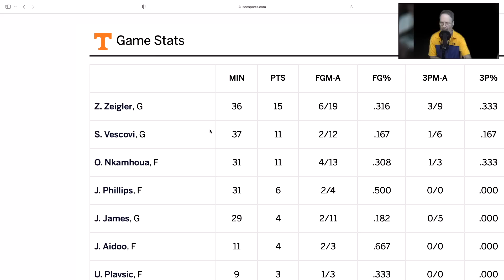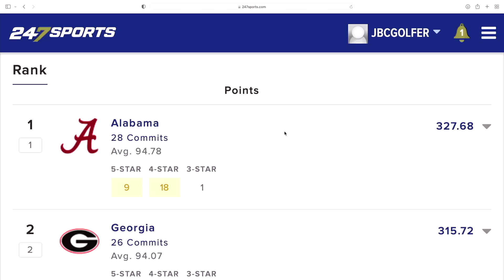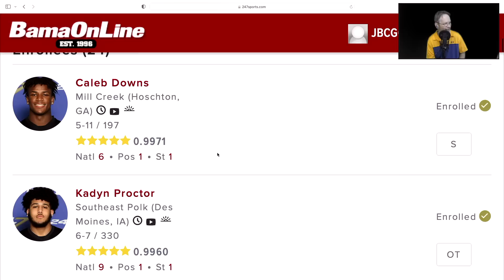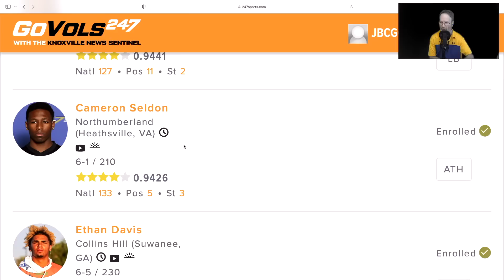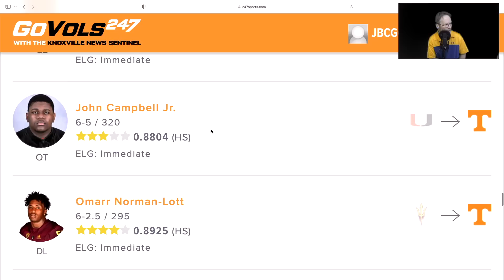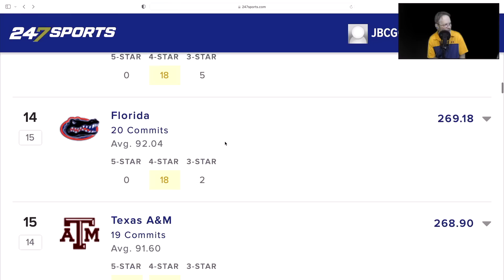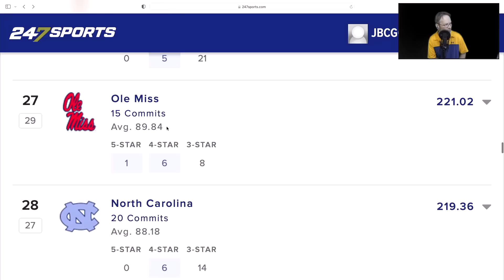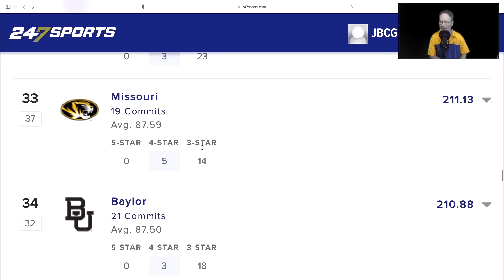VOLS FOOTBALL, VOLS GO COLD AT FL., WINNERS & LOSERS RECRUITING, VOLS NEWS, TENNESSEE VOLS FOOTBALL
VOLS FOOTBALL, VOLS GO COLD AT FLORIDA, WINNERS AND LOSERS IN RECRUITING SIGNING DAY, VOLS FOOTBALL RECRUITING, VOLS TRANSFER PORTAL,  VOLS NEWS UPDATE, TENNESSEE VOLUNTEERS FOOTBALL, TENNESSEE BASKETBALL